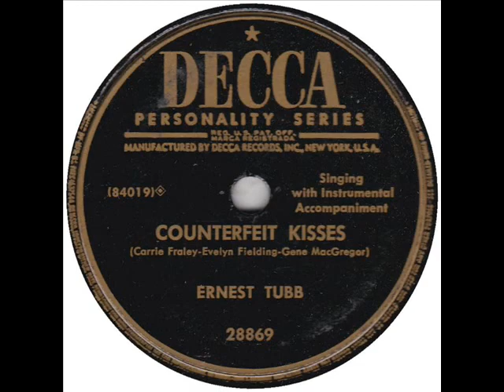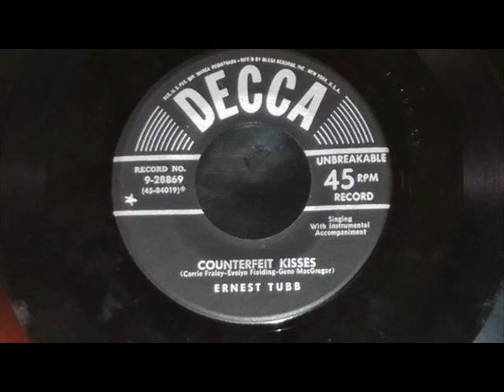Ernest Tubb - Counterfeit Kisses 1953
By request, here is Counterfeit Kisses by Ernest Tubb (1953). THE WESTERNER